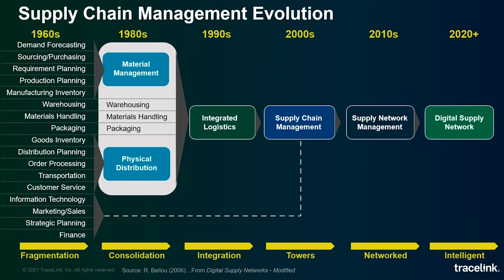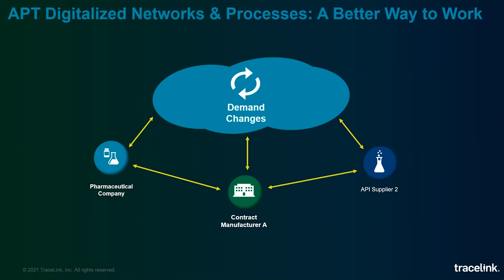Digital Supply Networks: Transforming the Pharma Industry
See the highlights of TraceLink CEO Shabbir Dahod’s Future Insights keynote presentation about the transformative power of digital supply networks and multienterprise work management applications.